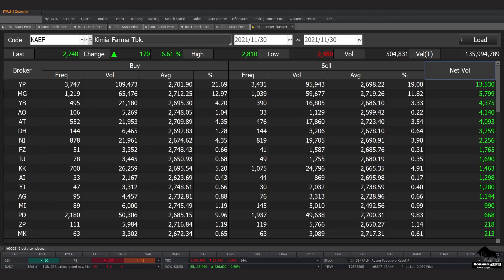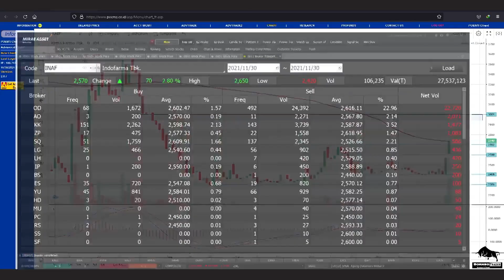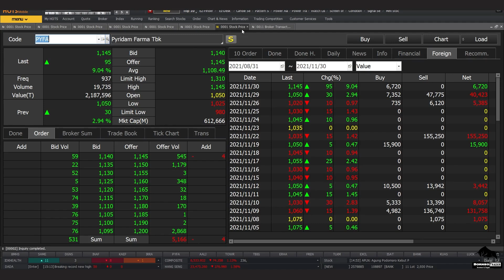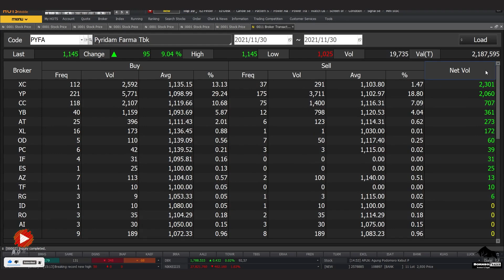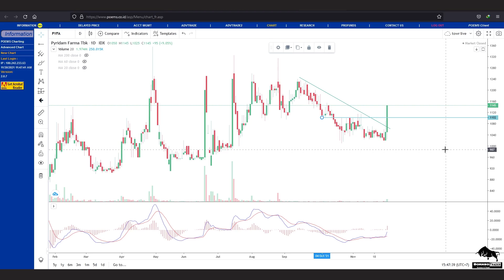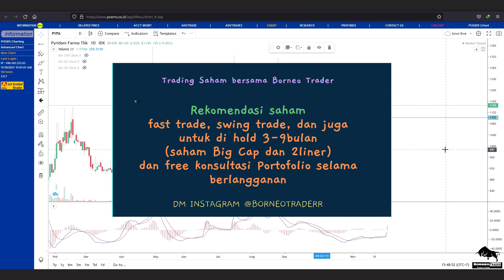Analisa Teknikal IRRA KAEF INAF DGNS SAME BMHS KLBF PYFA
bisa hubungin
2. DM Instagram @borneotraderr   (R-nya 2)

 0:00 - Intro
 0:30 - IRRA
 3:30 - KAEF
 4:58 - INAF
 7:04 - DGNS
 9:05 - SAME
10:39 - BMHS
11:56 - KLBF
13:47 - PYFA